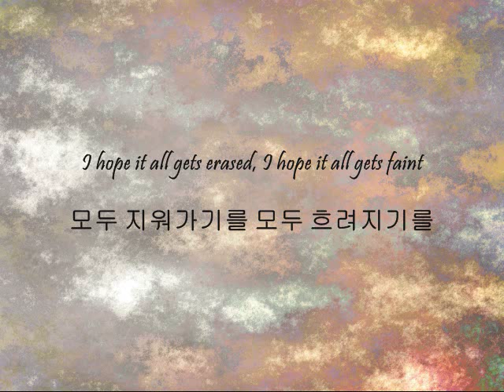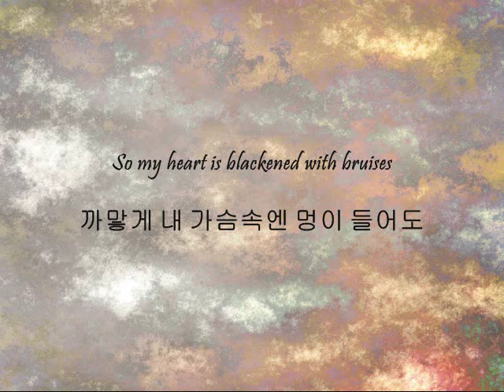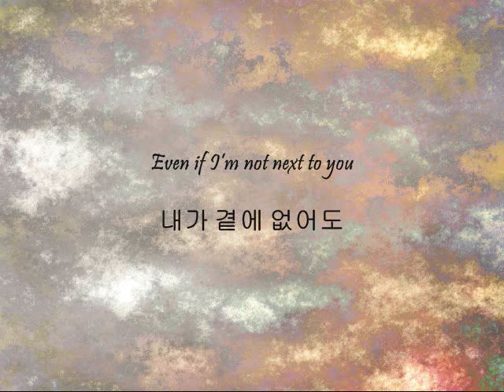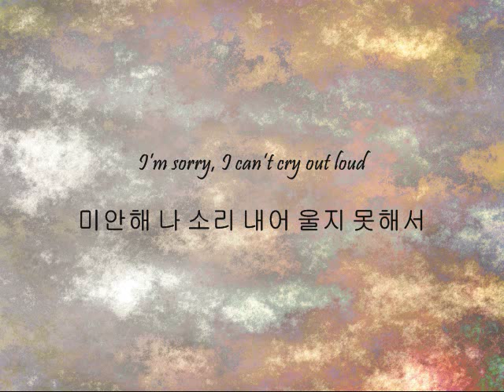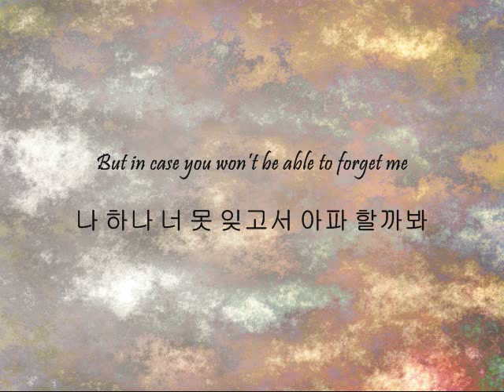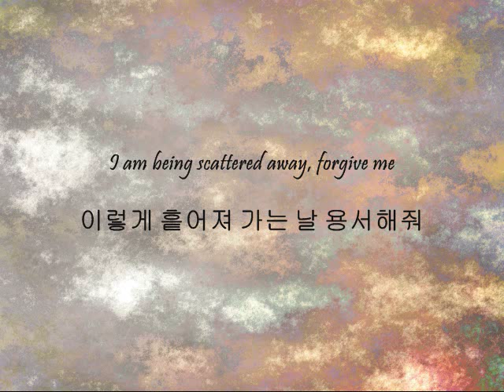Jung Woo - 단념 (Resignation) [Han & Eng]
Song: 단념 (Resignation)
Artists: Jung Woo
OST: Tree Of Heaven

I like dark sounding songs. I don't know what it is but I really like them.